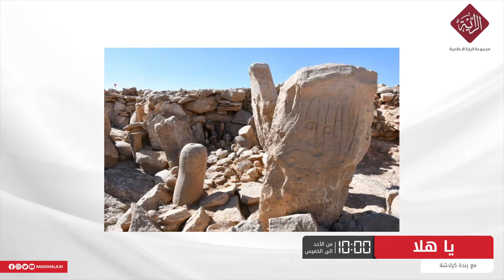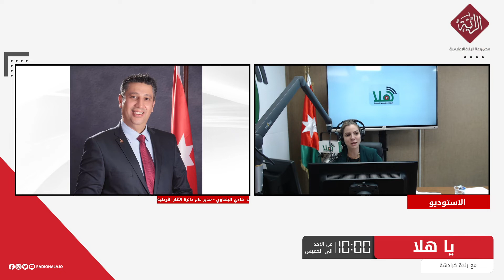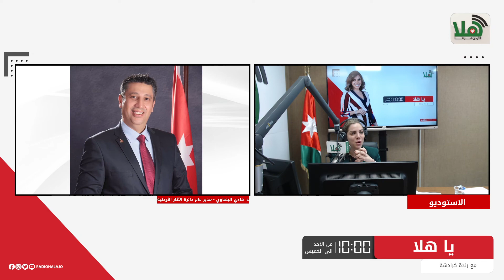الأردن يكتشف أقدم منشأة بشرية أثرية في العالم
الأردن يكتشف أقدم منشأة بشرية أثرية في العالم، مدير عام دائرة الآثار الأردنية د. فادي البلعاوي يتحدث لبرنامج يا هلا، عن هذا الاكتشاف.